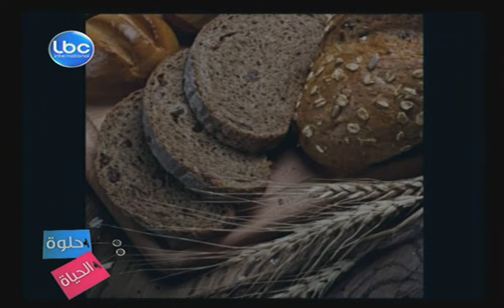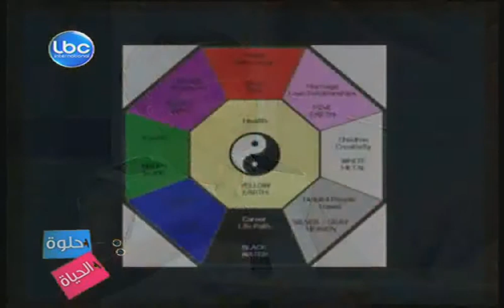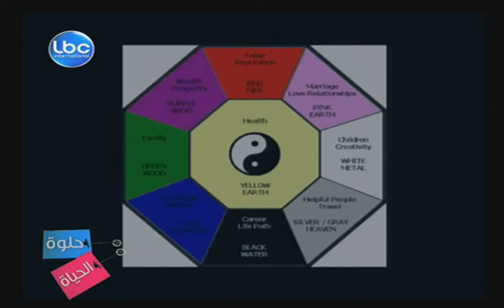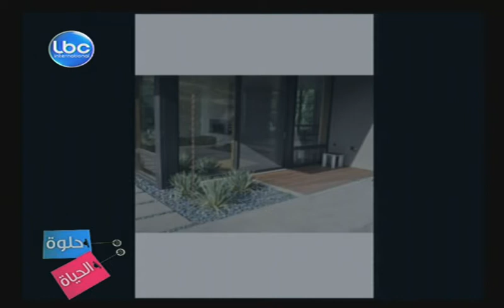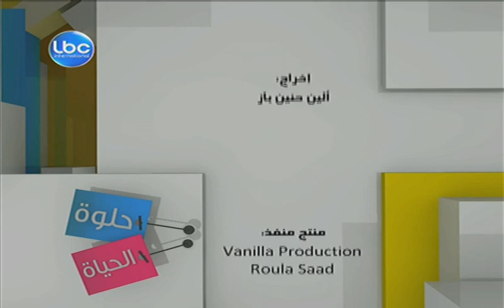Helwi El Hayet -April 18,2013